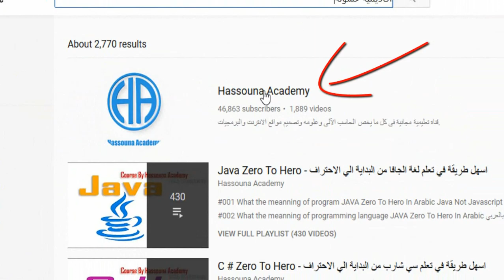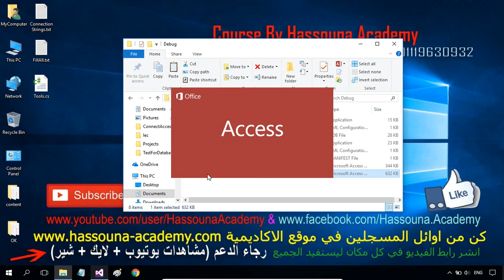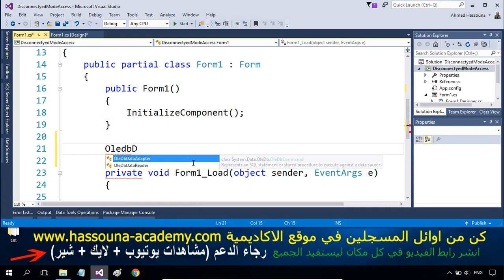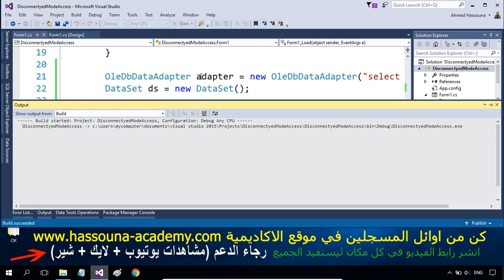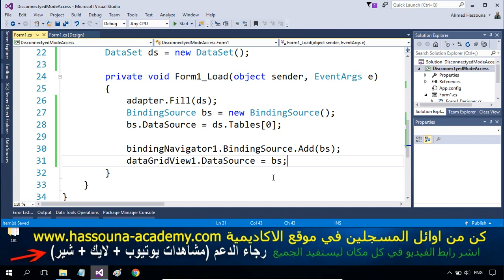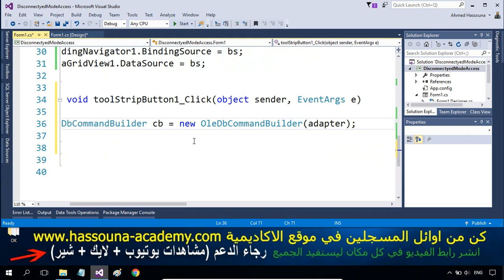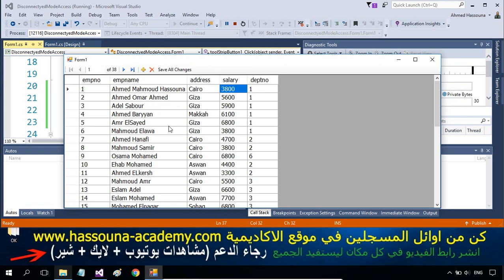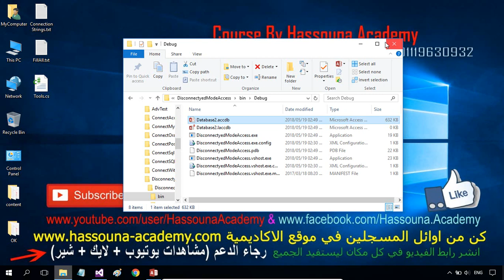#626 C# Disconnected Mode Access Database Part DB C SHARP وضع عد اتصال اكسس سي شارب و قواعد البيانات